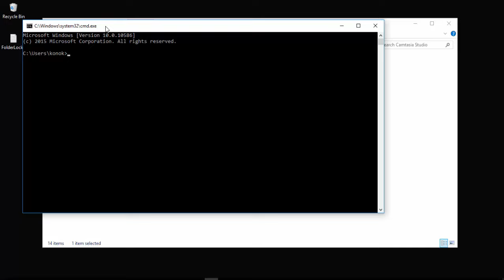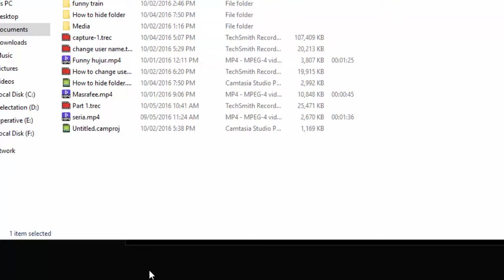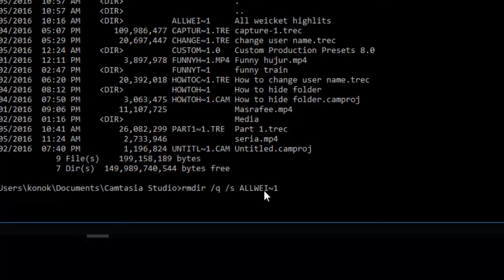Item Not Found error-Delete A File That Could Not Be Found easily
I grant you, it's 100% works. You must follow the instruction properly.

Error del elemento no encontrado.

आइटम नहीं मिला त्रुटि

항목을 찾을 수 없음 오류

This video tutorial will show you how to delete an item that could not be found. I face problem when I tried to delete a file from my computer and I got a error message saying "Item Not Found" and "Could Not Find This Item". I also got this message when trying to rename the folder: "The Source and Destination File Names are the Same". The problem is solved by following these instructions.